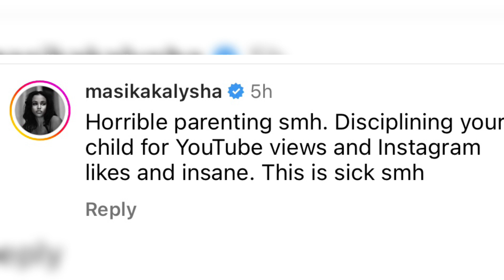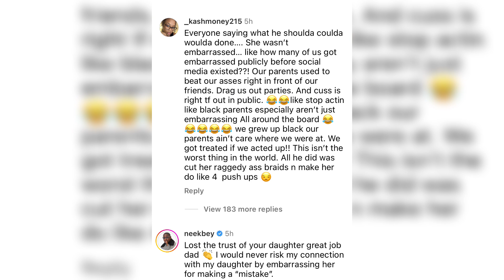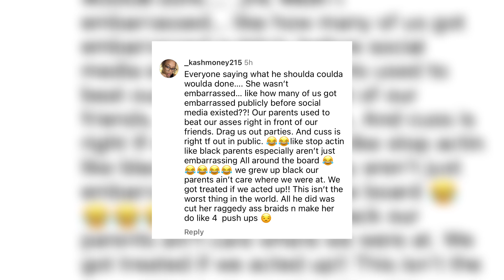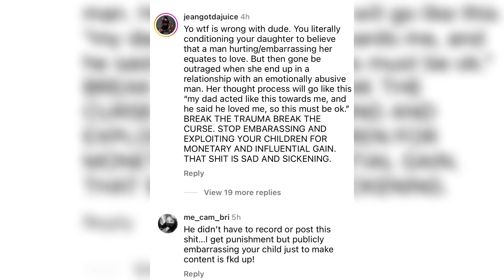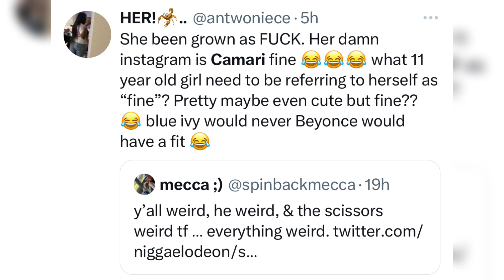CJ SoCool CUTS HIS DAUGHTER HAIR Off⁉️🤡🤬For Twerking at a Club Nikee Approves HORRIBLE PARENTING!!